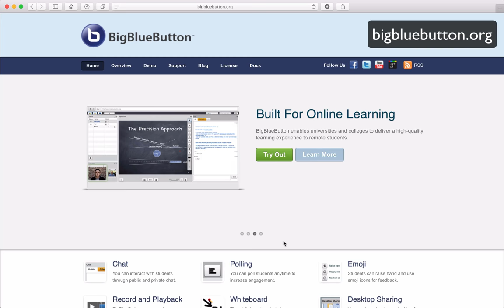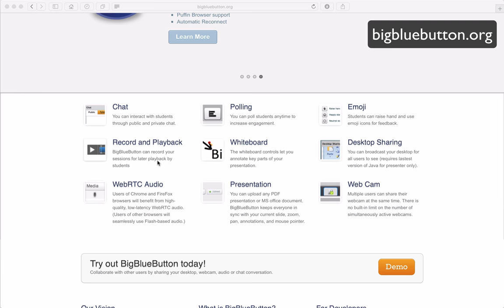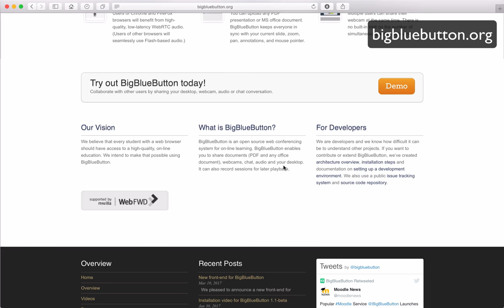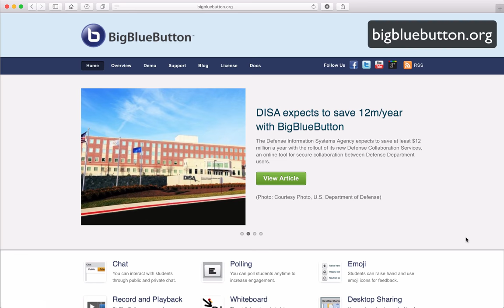Curso Moodle 3.1 Video 63. Intro | VIDEOCONFERENCIA con BIGBLUEBUTTON en Moodle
Saludos